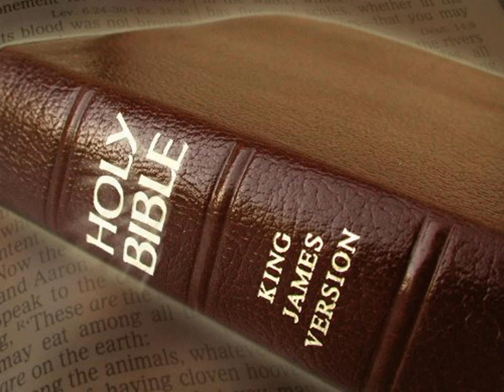King James Version Bible Audiobook Book of II Chronicles Chapter 11